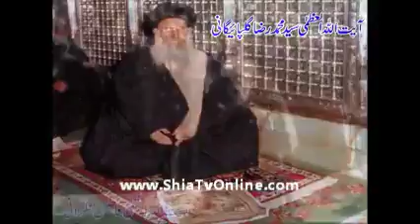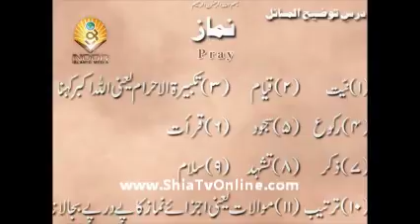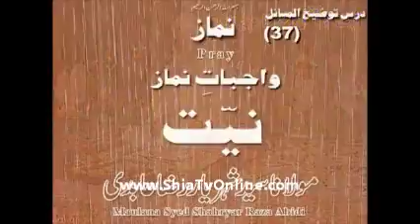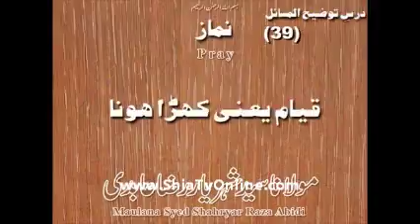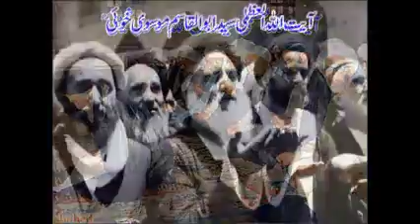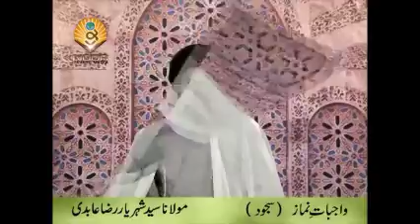08 Namaz – Wajibaat e Namaz P1